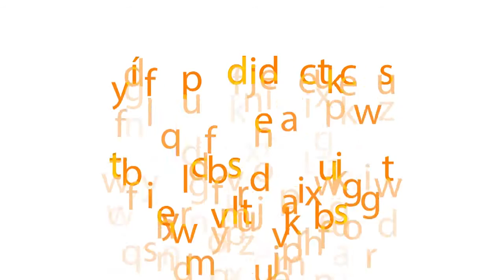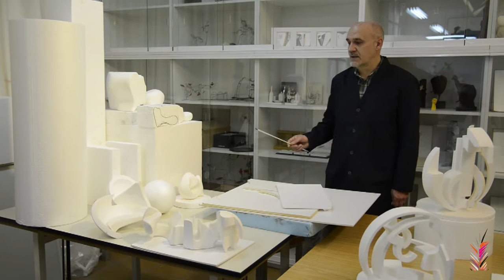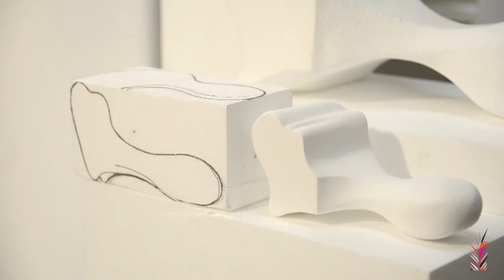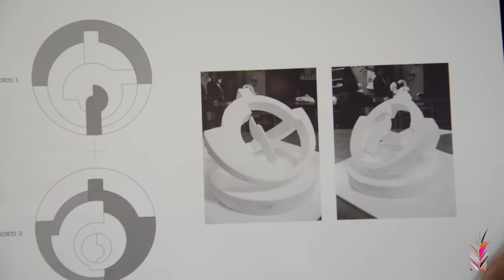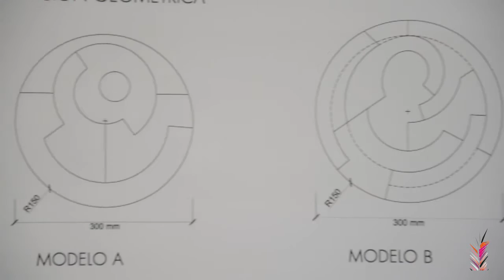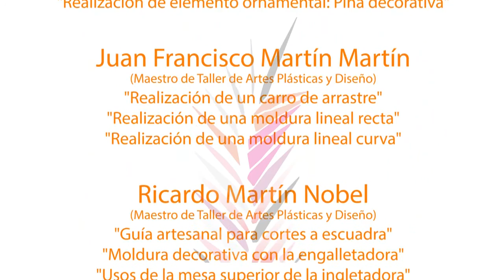Proceso compositivo a partir de experimentación constructiva reglada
Aprendizaje experimental del acto de componer a partir de la producción de configuraciones constructivas